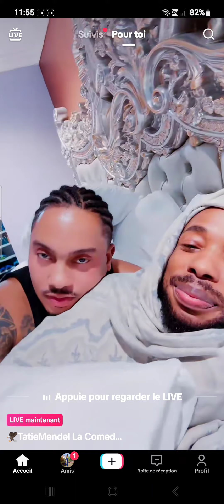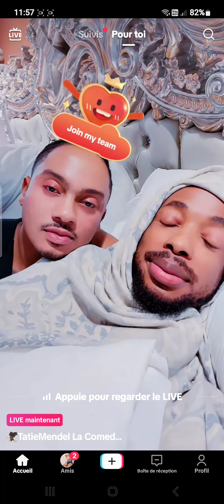🤔🤔mari mendel la kap woule tete❤️❤️ mendel nan live tiktok yap fè lanmou🥰🥰